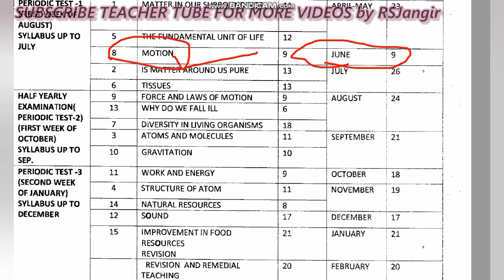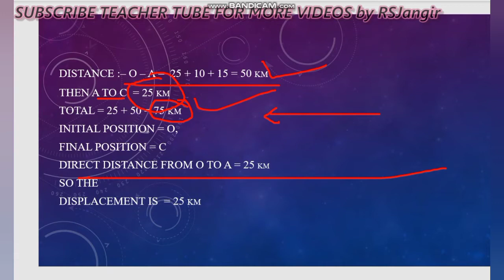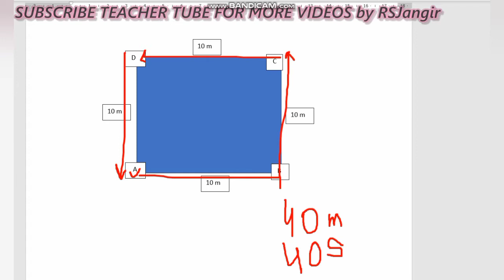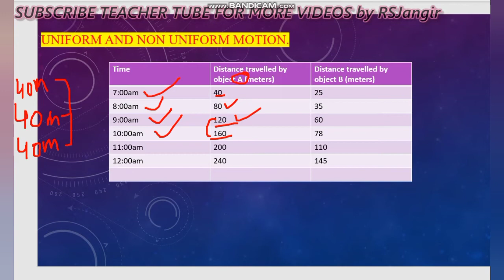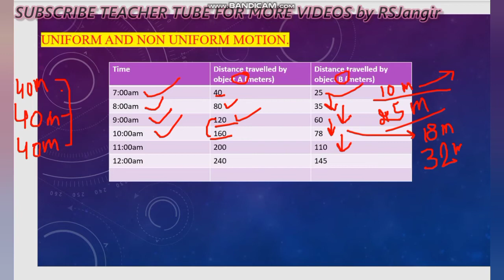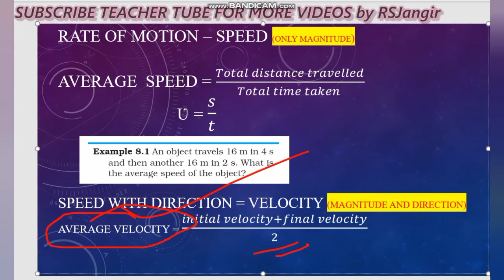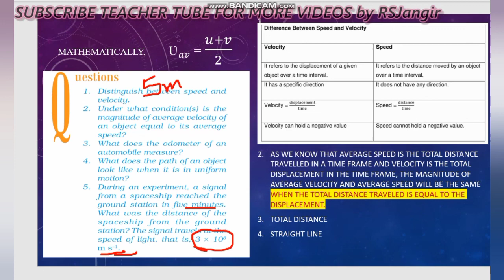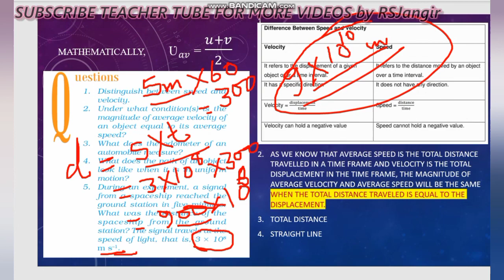Motion class 9 science